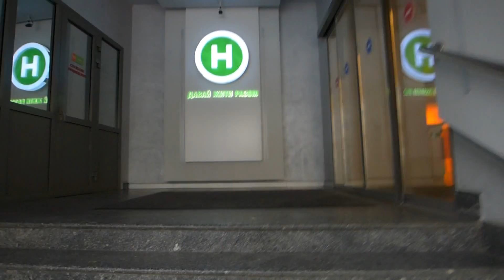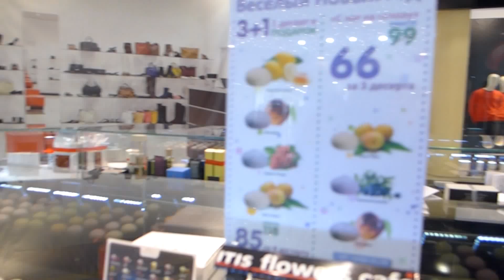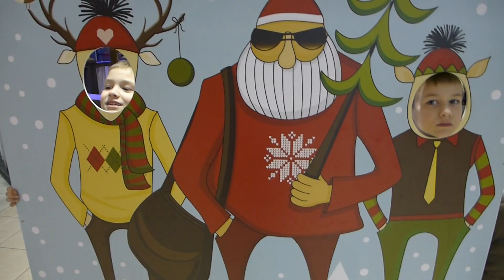НЕДЕЛЬНЫЙ VLOG: Кастинг с папой, Шоппинг Прогулки, Зеркальный Лабиринт и немного о Грустном!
Смотрите наши видео в HD качестве! Мы вас любим! :)